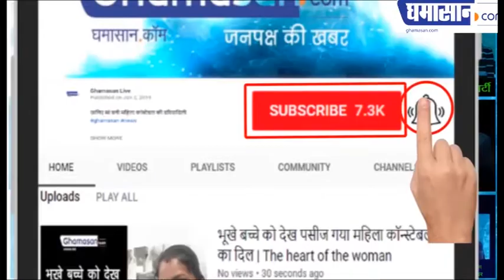Flood Rescue Operation | बाढ़ में डूबने वालों को कैसे बचाया गया | Ghamasan Live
यह दृश्य देखकर हैरान रह जाएंगे